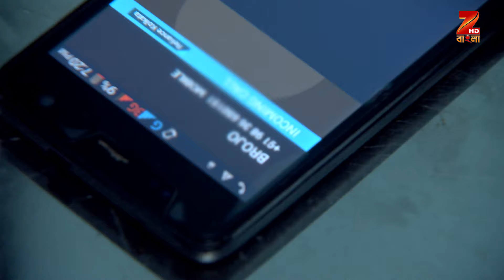Aamar Durga - Bangla Serial - Full Episode - 307 - Sanghamitra Talukdar,Abhirup - Zee Bangla